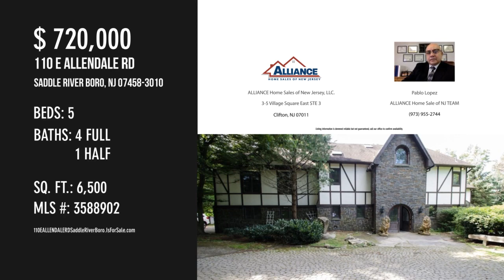110 E ALLENDALE RD, Saddle River Boro, NJ 07458-3010 - Pablo Lopez ALLIANCE Home Sale of NJ TEAM